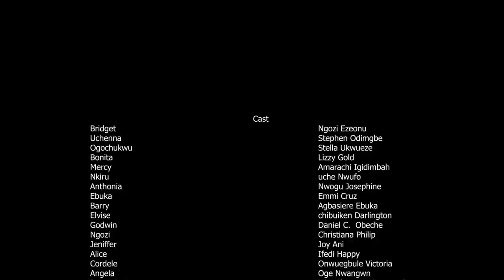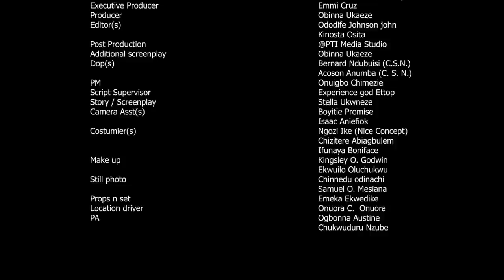She Never Knew D Man She Fed Is A Disguised Billionaire Looking For A Good Girl 2 Marry/AfricanMovie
In this Nigerian movie, Starring: Ngozi Ezeonu, Stephen Odimgbe, Lizzy Gold, Amarachi Agidimgba and other Nollywood actors.